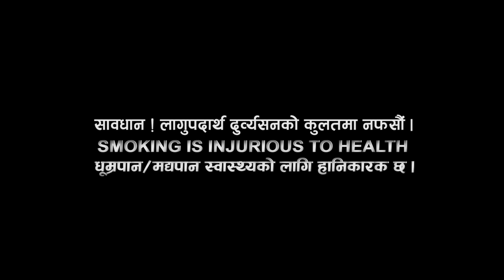Promo ad of SIGNATURE Movie | Binod Paudel | Sandip Chhetri | Namrata Sapkota | Jibansathi | Nirnaya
'Signature movie' Based on true story.
Savya Sirjana Pvt. Ltd. Presents "Signature" Movie only on Savya Sirjana official YouTube Channel.
Promo ad of Signature movie  | Binod Paudel | Sandip Chhetri | Namrata Sapkota | Jibansathi | Nirnaya Shrestha || New Nepali Movie 2079/2023

Introducing:
Binod Paudel as Achut
Sandip Chhetri as Bhanja
Jibansathi Basnet as Bhatij
J.B.D.C as Prabesh
Nirnaya Shrestha as Incharacter
Phurba Sherpa as Mama
Ramesh K.C as Father
Pragya Joshi as Mother
Sarita Giri as Wife
Namrata Sapkota as Aastha
Amrita Thapaliya as Bhauju
Sumina Ghimire as Sister
Manju Shrestha
Yadav Bairagi
Lokendra Lekhak
Ghanashyam Joshi
Yam Gurung

Child Artists:
Saurav Singh as Achut
Aayush Ghimire as Brother
Asish Ghimire as Bhanja
Sadikshya Banjade as Aastha
Tapasya Panta as Daughter
Zenith Acharya as Daughter

Casting Director:
Ramesh Baba Nepal
Sagar Udgam
Prakash Subedi

Chief Assistant Director: Ramesh Baba Nepal
First Assistant Director :Binod Pudasaini
Production Manager: Krishna Bahadur Thapa
Production Coordinator: Lalit Subba

Set Designer: Krishna Rai
Costume Designer: Ramesh Baba Nepal
Makeup and Hair: Sushila Joshi

Cinematographer:
Purushottam Pradhan
Dhiraj Jung Shah
Shivaram Shrestha
Navaraj Subedi

Color Grading: Nishan Ghimire
Editor: Nishan Ghimire
Graphics: Jeevan Thapa
Typographer/Designer: Ram Magar
Sketch/Logo: Zaya Sharma

Lyricist/Music Composer/Singer: Achut Sitaula
Music Composer/Foley Artist: Bibash Paudel
Dialouge/Sound Editor: Subas Rajopadhyay & Mohan Karki
Re-Recording Mixer: Mukesh Shah

Script English Translation: Lt. Shiva Raj Subedi & Mahendra Subedi
Subtitles: Prabin Adhikari
Drug/HIV Consulant: Achut Sitaula
Legal Advisor: Semanta Mani Kharal
Web designer: Keshav Gurung & Narendra Shrestha

IT Support:
Rajendra Aryal
Rajendra Chataut
Anil Dhungana

Post Production :
CMF

Special Support:
Bamdev Bhattarai
Samanta Mani Subedi
Ram Mani Subedi
Ravi Bhattarai
Baburam Paudel
Shanti Subedi
Ambika Gautam

Producer:
Prakash Subedi
Sagar Udgam

Researcher/Concept Maker/ Script Writer/ Director:
Sagar Udgam

Savya Sirjana Pvt. Ltd.

© & P Savya Sirjana Pvt. Ltd.
यस च्यानलमा रहेका गीत, संगीत तथा भिडियो सामग्रीहरु Copy, Download गरेर अन्य Channel मा upload गरेको पाइएमा प्रचालित कानुन बमोजिम कडा भन्दा कडा कारबाही गरिनेछ ।

More details :
Prakash Subedi